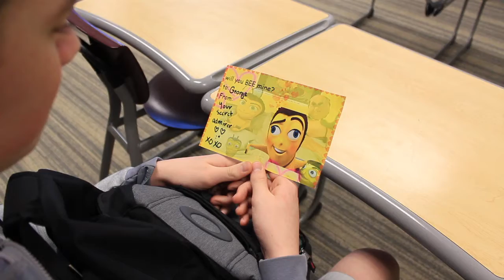GFHS AMM Video Announcements Ep. 20 (March 3, 2017)